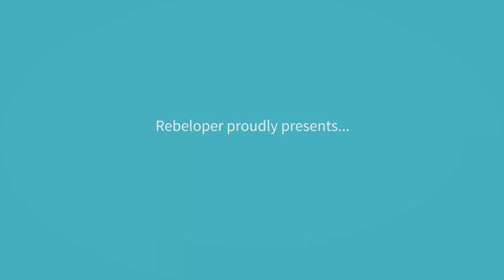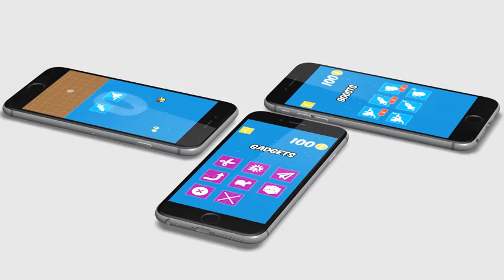Flappy Blueprint - The Ultimate Template For iOS - App Template For Sale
"Did you think the Flappy Bird gold rush was over? Not even close.